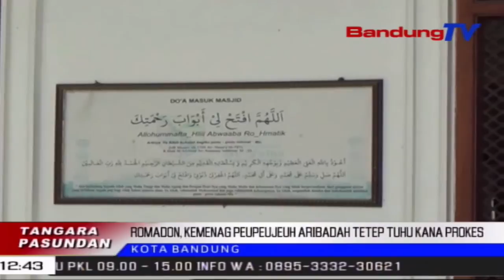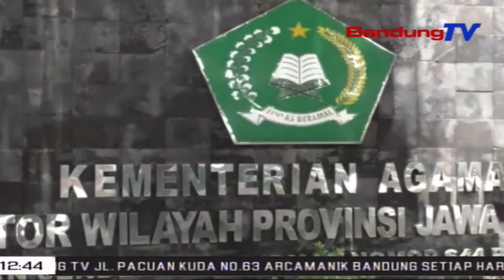Romadon, Kemenag Peupeujeuh Aribadah Tetep Tuhu Kana Prokes | TP | BANDUNGTV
TP | BANDUNGTV | IWAN M RIDWAN | Kementrian Agama Republik Indonesia Medalkeun Surat Edaran Pedoman Beribadah Puasa Dina Mangsa Sasalad Covid 19.  Dina Eta Surat Edaran Teh, Masarakat Diijinan Ngalakonan Ibadah Di Luar Imah, Kalawan Sajumlahing Sarat, Di Antarana Tetep Tuhu Kana Protokol Kesehatan Sacara Kekep.